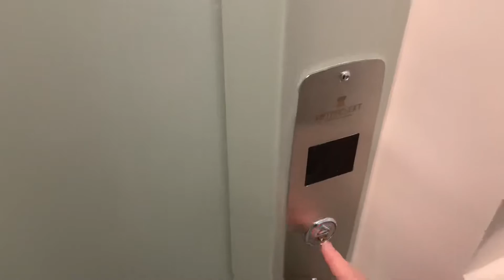Nowa "niezawodna" winda Lift Projekt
Tak oto widzicie jaki złom zastępuje stare niezawodne zremby. Niestety cała zawada oprócz ul.Podgórnej będzie zasyfiona tym złomem. Zremby zostały już tylko na dwóch ulicach na całym osiedlu zawada. Film nagrany w klatce Macieja Kalenkiewicza 7
gdzie do tej pory jeździł zremb oryginalny.

Zabrania się powielania oraz kopiowania bez zgody autora!